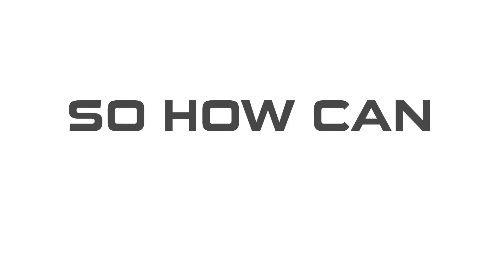Win a $4,000 Holiday with Himac Attachments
During July and August, every $1,000 spent at Himac = 1 entry to win an incredible holiday worth $4,000!

Alternatively, the winner can choose to receive $4,000 worth of Himac credit toward future purchases.

Get all the details at: him.ac/4kholiday